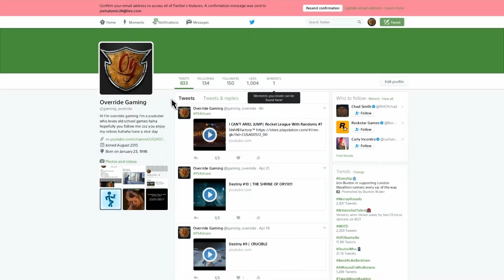SO CLOSE!!!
SHAREfactory™